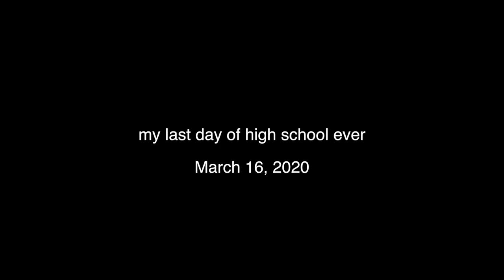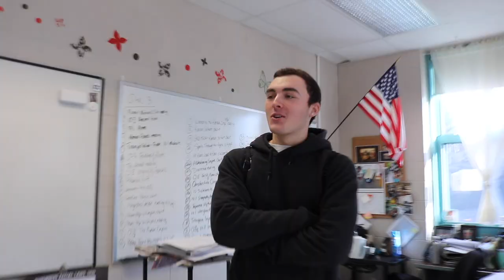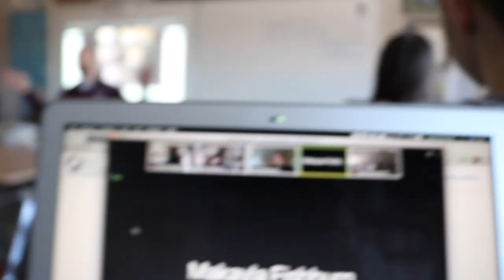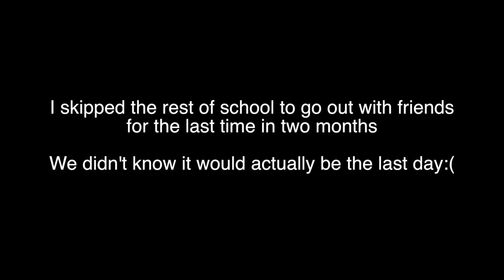our last day of high school in march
xo, kristen